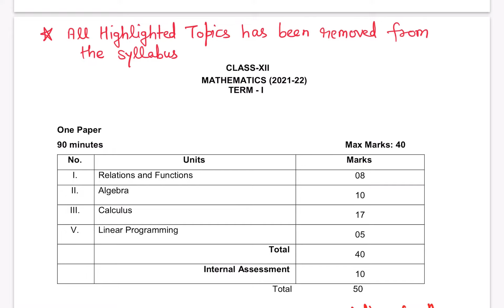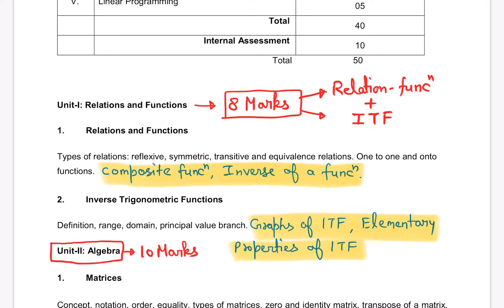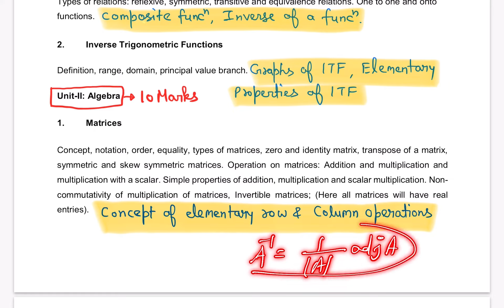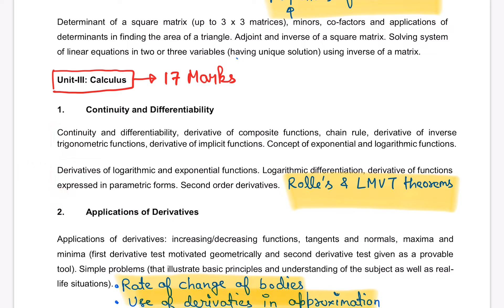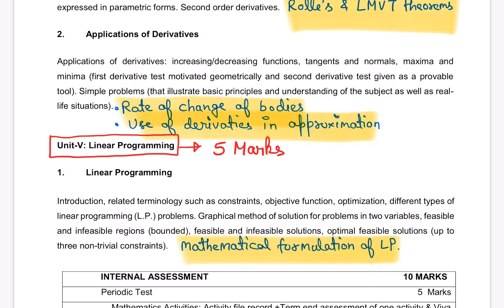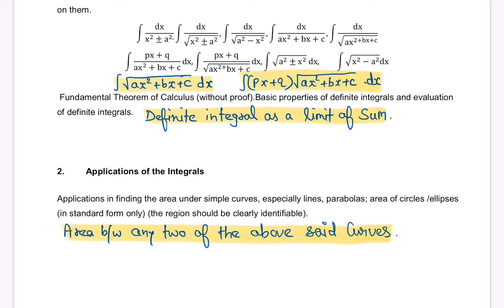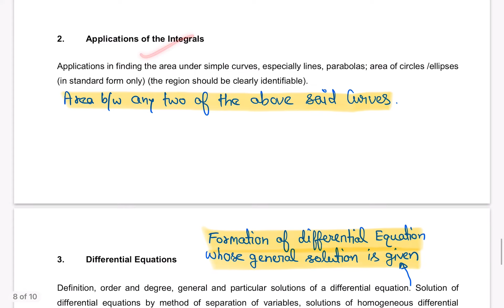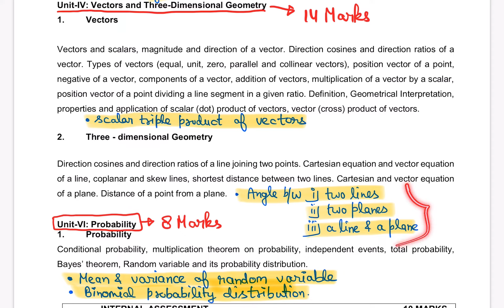Revised Syllabus 2021-22 | Maths Class 12th | Inspire Classes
CBSE has revised the syllabus for the session 2021-22 for Class 9th to 12th.
In this video, I have explained about the term wise division of Class 12th Mathematics Syllabus.